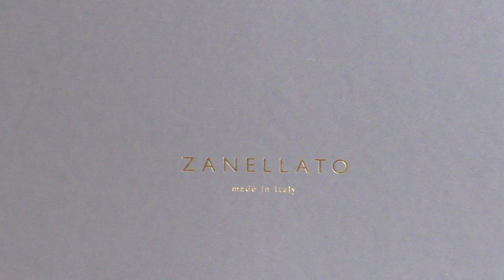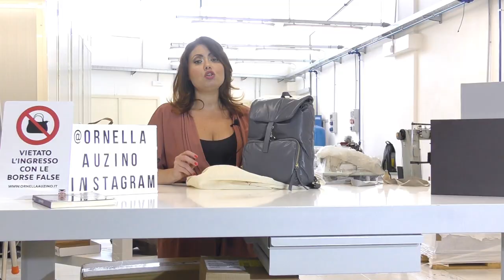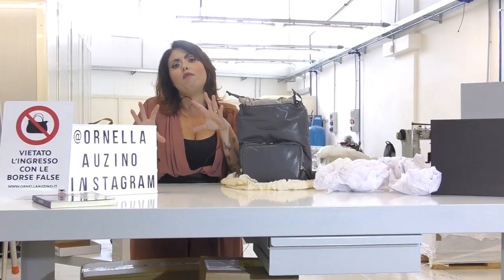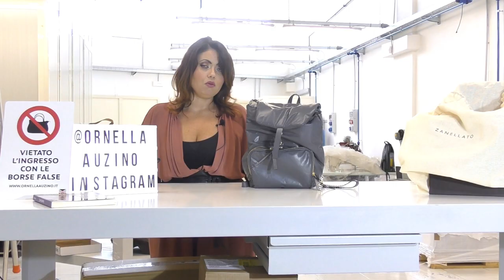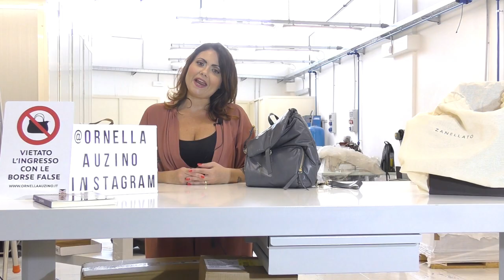Borse ZANELLATO. Quale modello iconico ho scelto?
Ciao Amica, in questo video voglio parlarti di questa nuova borsa che ho scoperto di Zanellato.

Chi sono?